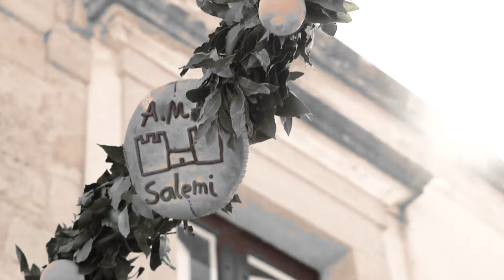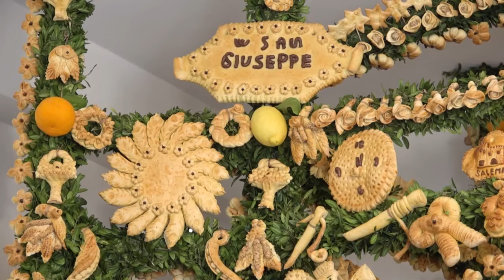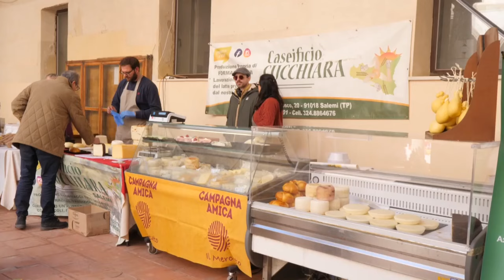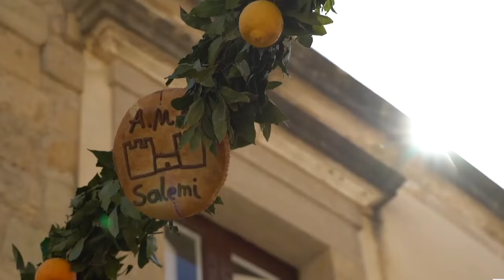RES PUBLICA CON DOMENICO VENUTI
➡️ "Res Publica – Sicilia Chiama Europa"del 15 aprile 2024🎥, in studio Domenico Venuti, Sindaco di Salemi.📺⬇ ️